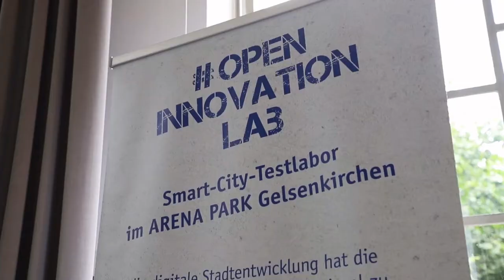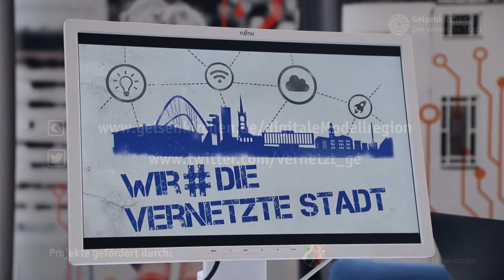NRW-Wirtschaftsminister Pinkwart zu Besuch in Gelsenkirchen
Prof. Dr. Andreas Pinkwart, Minister für Wirtschaft, Innovation, Digitalisierung und Energie (MWIDE) des Landes Nordrhein-Westfalen besuchte Gelsenkirchen, um sich über den Fortschritt in der digitalen Modellregion Emscher-Lippe zu informieren. Der Minister informierte sich bei einem Treffen mit Oberbürgermeister Frank Baranowski über erste Projektergebnisse im Rahmen des Förderprogramms.